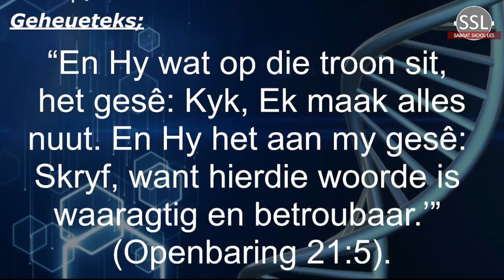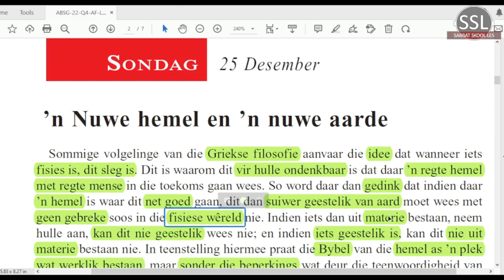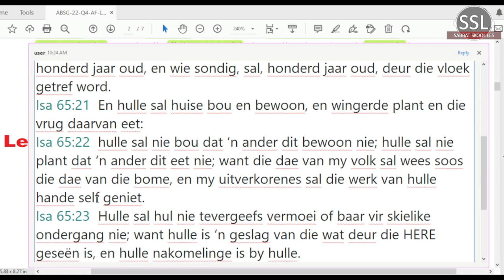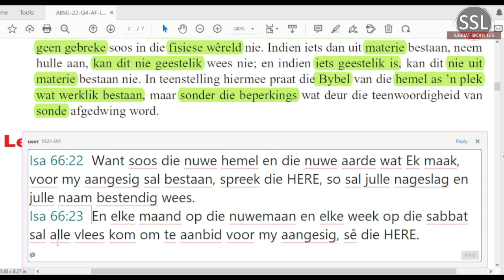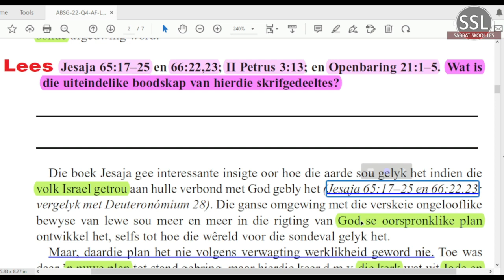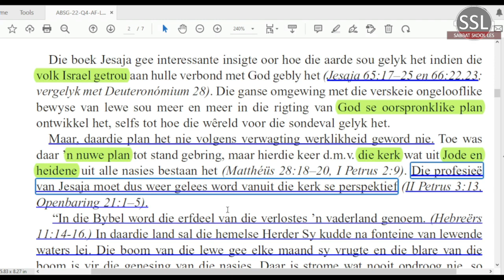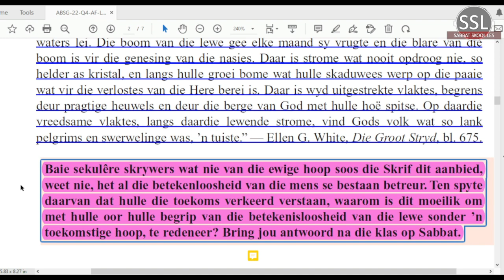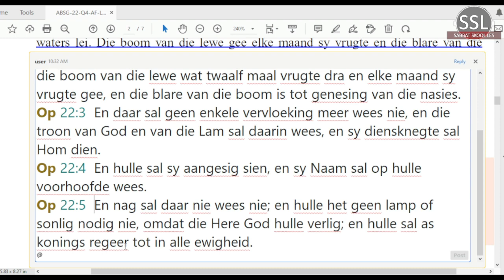Sondag 25 Des - ’n Nuwe hemel en ’n nuwe aarde.